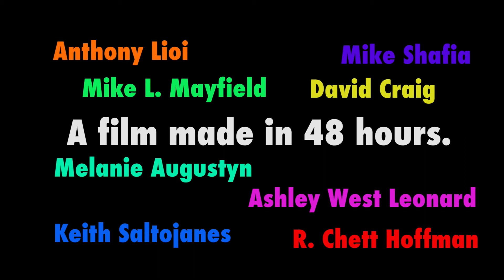"Beautifall"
Produced by:
Anthony Lioi
Mike Shafia
Chett Hoffman
Mike Mayfield
Ashley West Leonard
David Craig
Keith Saltojanes